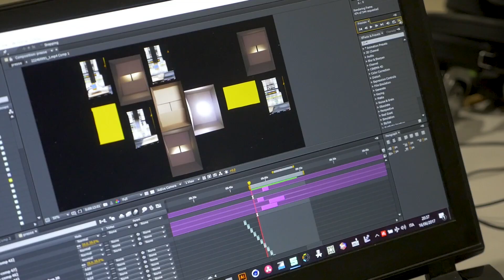Video mapping: quando l’arte fa bene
Luci, suoni e beneficenza: quattro artisti torinesi hanno trasformato il centro logistico Amazon di Castel San Giovanni in un luogo di magia, in due serate che hanno contribuito alla ricerca sulle problematiche dell’apprendimento negli under 18.
Leggi la storia